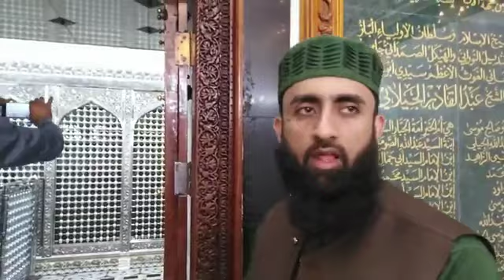huzoor Syed gaus a Azam dastagir asp ka mazar pak ki ziyarat naseebi sarkar karva rahe hain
huzoor Syed gaus a Azam

dargah mohalla

Baghdad Sharif

dargah Sharif

Naseebi media

Khadam naseebi sarkar